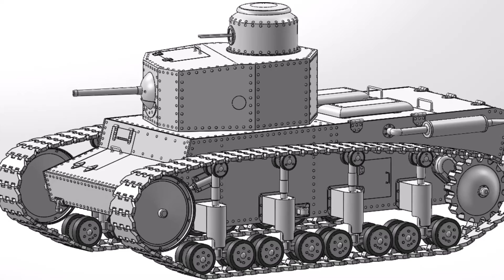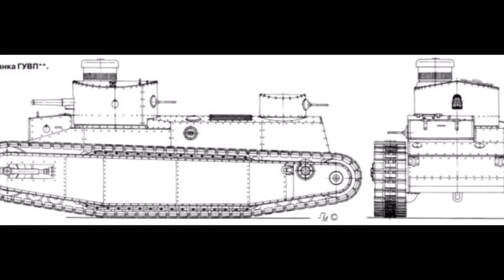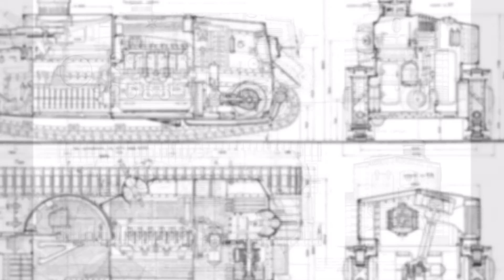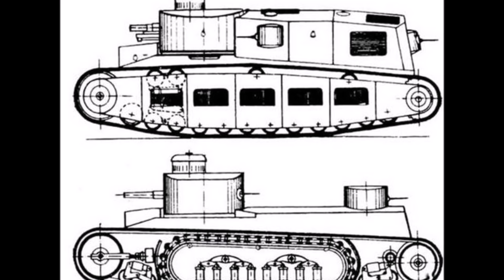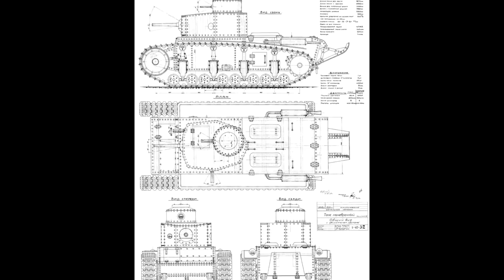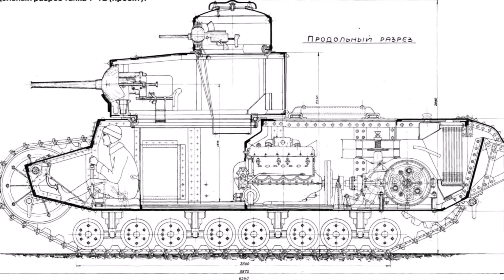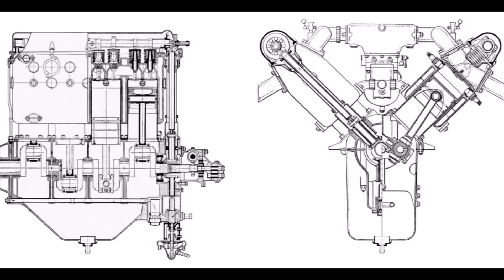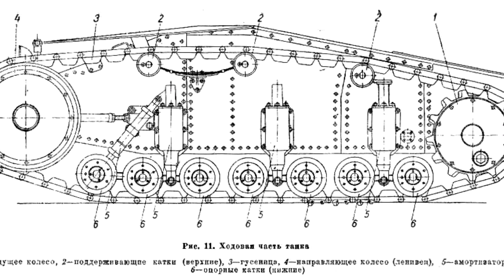ПЕРВЫЕ СРЕДНИЕ ТАНКИ РККА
История создания опытного советского среднего маневренного танка Т-12 довоенного периода.